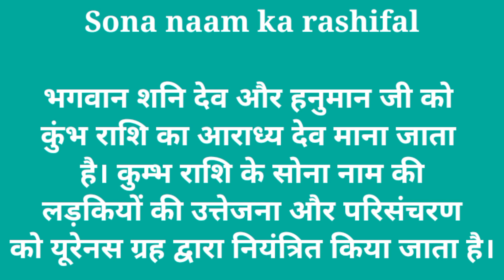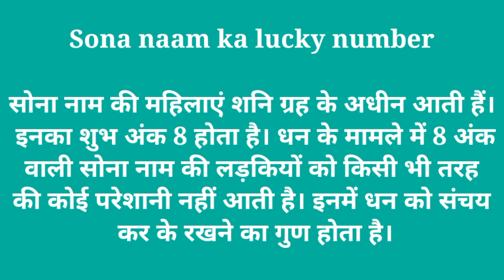Sona Naam Ka Arth Janiye | सोना नाम का राशिफल जानिए | सोना नाम का लकी नंबर | by naming gyan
Queries Solve:-

1. Sona nam ka matlab kya hota hai
2. Sona nam ki rashi
3. Sona naam ke ladke jarur dekhen
4. Sona nam ka Arth
5. Sona nam ki shubh ank